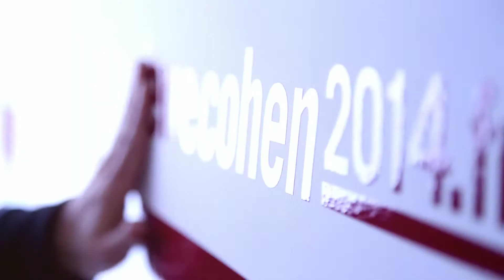"Avec vous, Toulouse avance !" : présentation de la liste par Pierre Cohen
Pierre Cohen a présenté la liste qu'il conduira pour les élections municipales du 23 et 30 mars. Ces femmes et ces hommes partagent une vraie passion pour Toulouse et la volonté de mettre la puissance de l'action publique au service des Toulousains. Ensemble, ils représentent Toulouse dans cette extraordinaire diversité qui fait la richesse et la vitalité de notre ville.

Rejoignez les volontaires et suivez toutes les actualités de la campagne en vous connectant sur le site Pierrecohen2014.fr